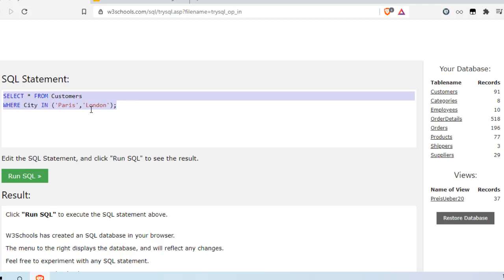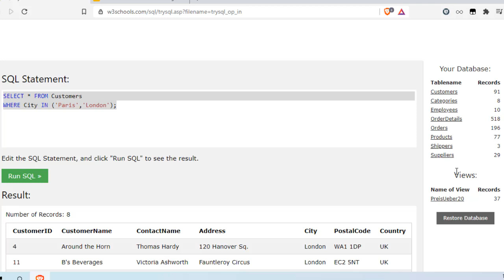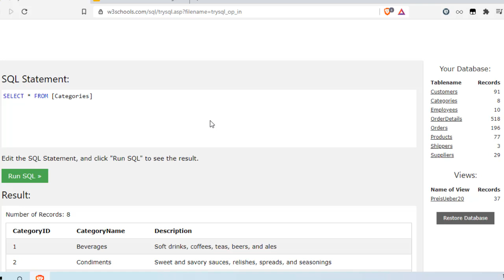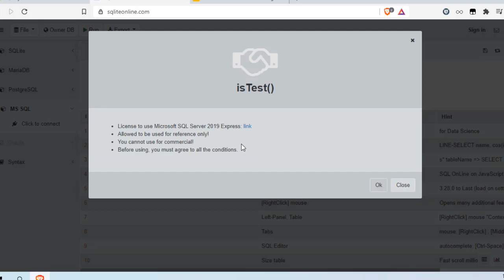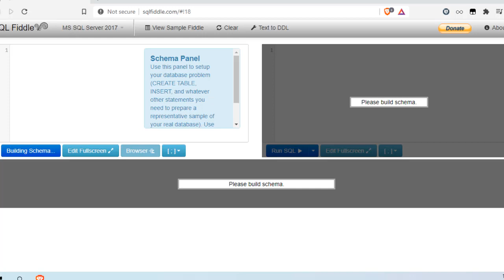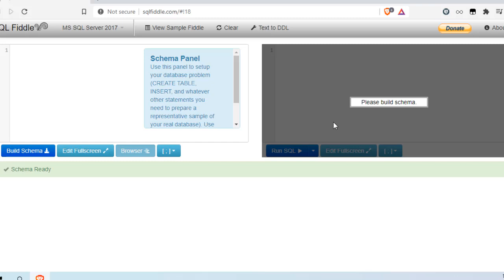SQL Online Editor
Häufig benötigt möchte man Syntax einer SQL Abfrage überprüfen ohne großartig sich auf einen SQL Server zu verbinden. Hierzu gibt es mittlerweise sehr gute SQL Editoren die Online genutzt werden können. Einen Überblick über die Vor-und Nachteile dieser SQL Editoren stelle ich in diesem Video vor.